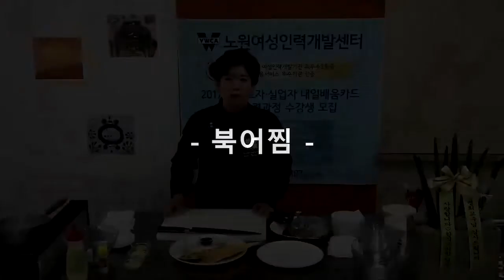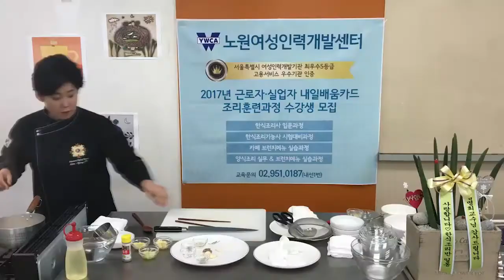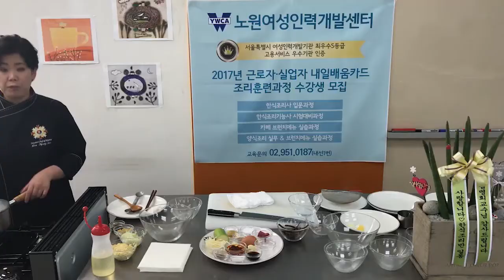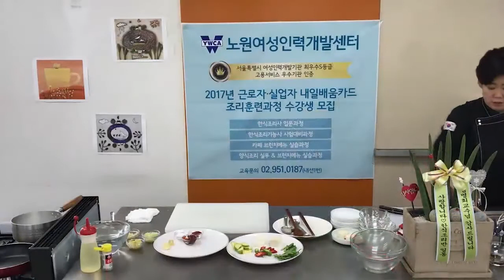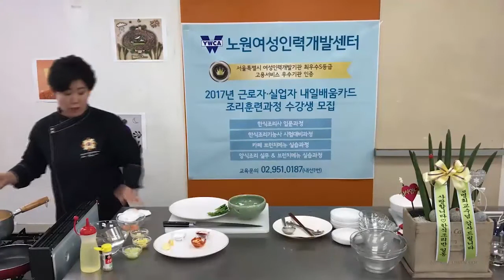북어보푸라기~어선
북어보푸라기/북어찜/비빔국수/비빔밥/생선구이/생선전/생선찌개/섭산적/소고기전골/어선